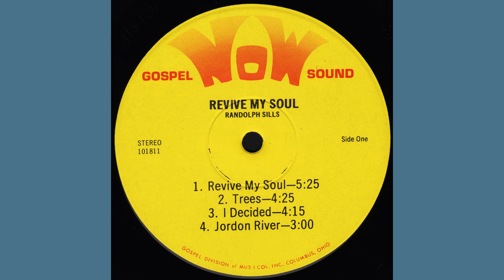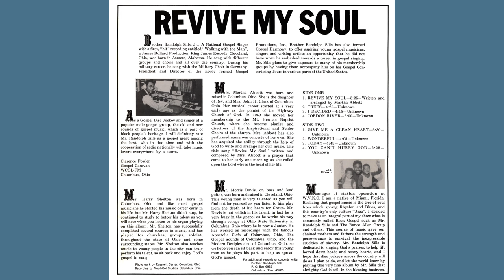"Give Me A Clean Heart" (1974) Randolph Sills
This is track 5 from the 1974 album, "Revive My Soul".
Written by Margaret Pleasant Douroux
Piano: Martha Abbott
Organ: Harry Shelton
Lead and Bass Guitar: Morris Davis